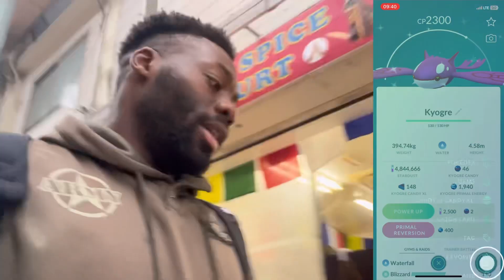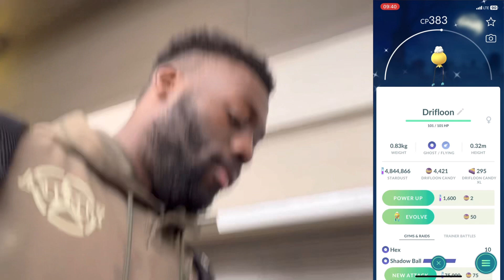One of my most favorite adventures!! Naruto village and Pokémon go!!